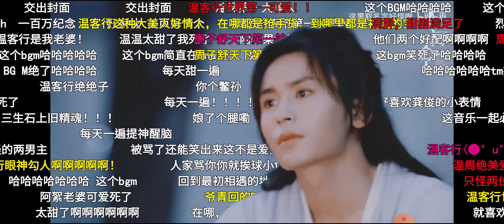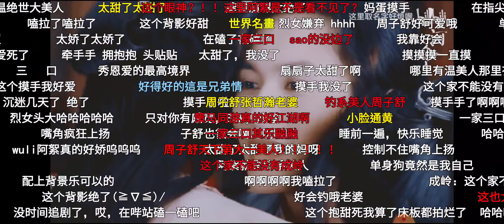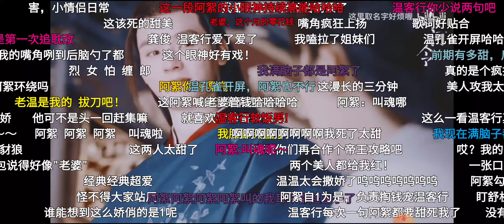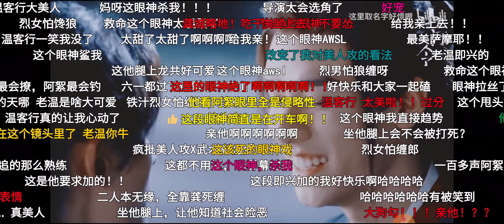【浪浪釘】內魚耽改001天花板巧合離譜玄幻下架重傳，現在是不適宜人物CP♡ B站彈幕版